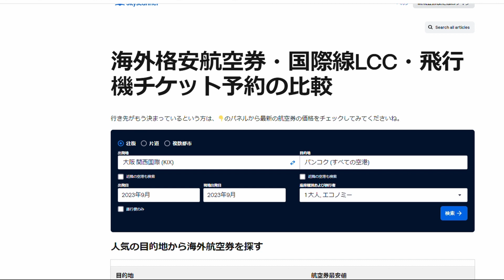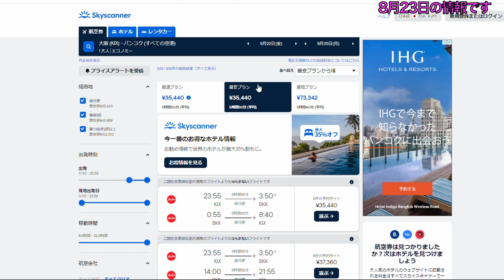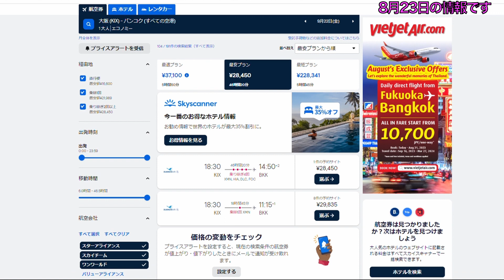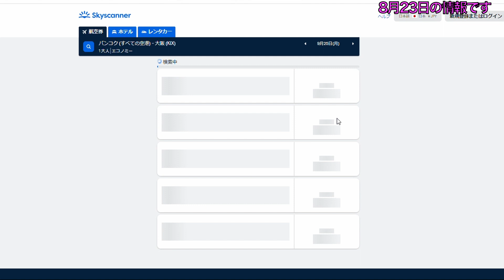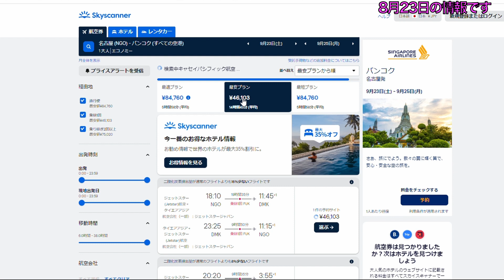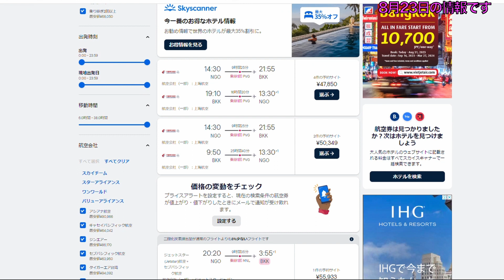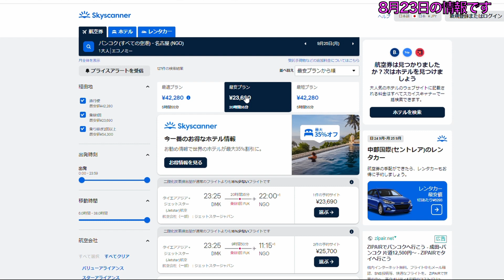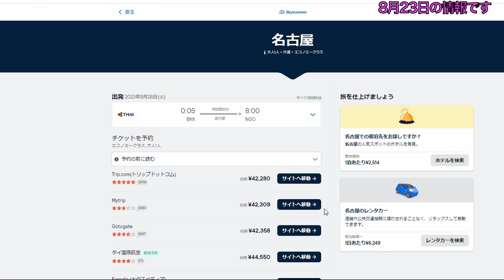9月の関空・名古屋発バンコク。関空は週末利用で3万7420円。効率はいい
9月の関空・名古屋発バンコクの航空券。関空発はエアアジアが現地滞在が長い組み合わせの直行便で3万7420円。これで決まりか。行きでタイ国際航空を使うとさらに現地滞在が長くなる。帰りはLCCの組み合わせで5万円台後半。

火曜日　飛行機離着陸（不定期）
水曜日　バンコクニュースライブ ／旅する桃源郷（YouTube版）
木曜日　航空券の選び方
土曜日　バンコクス街歩きライブ ／旅する桃源郷（YouTube版） ／土曜の夜はまったり旅ばなし（隔週）